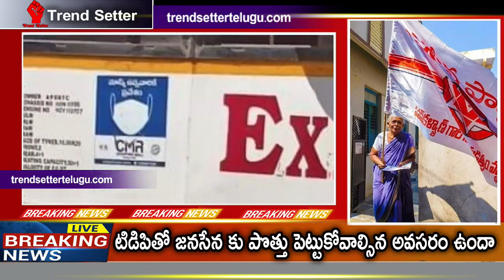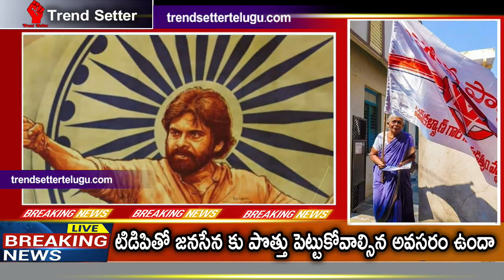TDP Janasena alliance | టిడిపితో జనసేన కు పొత్తు పెట్టుకోవాల్సిన అవసరం ఉందా | TrendsetterTelugu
Trend Setter is Nonstop entertainment of all  South Indian Celebrity Interviews, Fun, Entertainment, Filmy News, Telugu filmy News, Political News, Telangana political news, Andhra pradesh political news, etc... All you need to do is hit the subscribe button and stay tuned to our Non-stop Fun/Entertainment video channel

మీకు HD ఫోటోస్ తో పాటుగా వాట్సాప్ స్టాటస్ కి  షార్ట్ విడియోలని...  ఇవ్వాలనుకుంటున్నం...
కావల్సిన వారు మన టెలిగ్రామ్ చానెల్ లో తప్పక జాయిన్ అవ్వండి